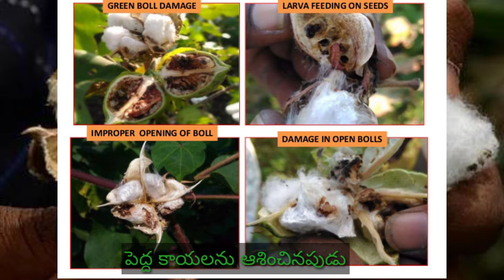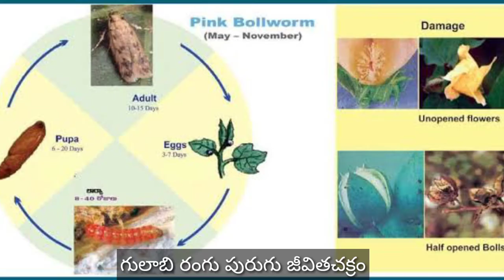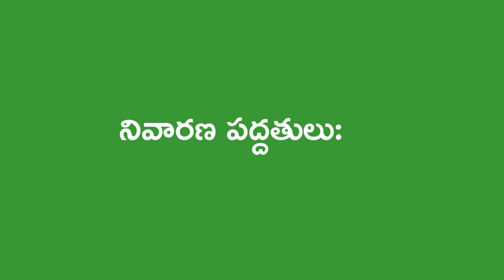21- పత్తిలో గులాబిపురుగు నివారణ ౹ pink boll worm in cotton ౹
పత్తిలో గులాబిపురుగు నివారణ ౹ pink boll worm in cotton ౹

sources : google images
sources: pinterest